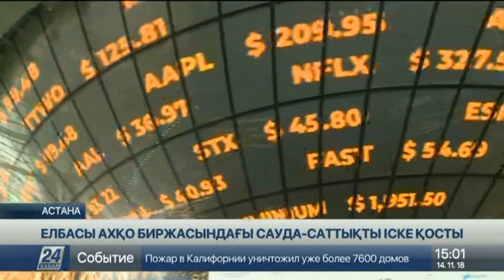АХҚО-да биржа саудасы салтанатты түрде ашылды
Бүгін «Астана» халықаралық қаржы орталығында биржа саудасы салтанатты түрде басталды, деп хабарлайды «Хабар 24».

Мемлекет басшысының қатысуымен өткен шара елдегі қаржы шаруашылығын жаңа бір белеске көтеретіні анық. Әлемнің айтулы елдерінде қаржы бәсі артқан заманда әлгі нарықтан Астана орталығы бой көрсетіп жатса, ол да сөзсіз табыс. Биржада алғаш болып «Қазатомөнеркәсіп» ұлттық компаниясының акциялары саудаға шығарылып, біршамасы 45 миллион долларға сатып алынды.